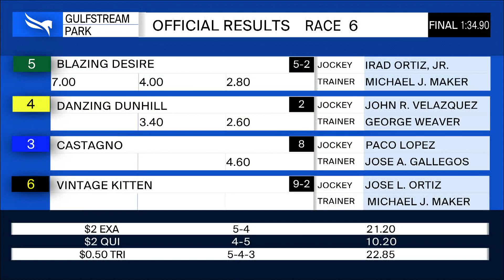Gulfstream Park January 26, 2020 Race 6